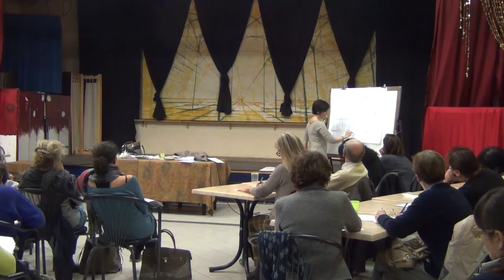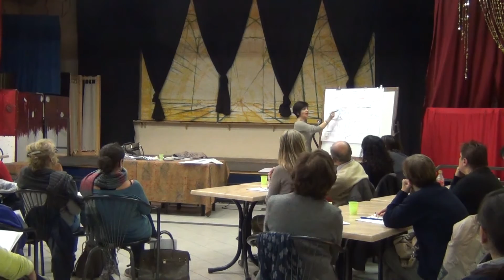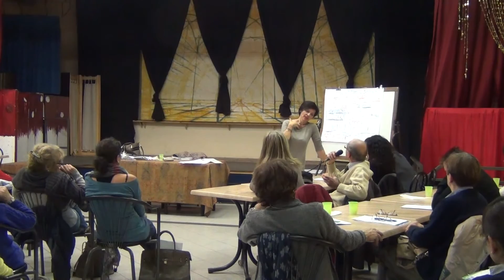A SCUOLA DI FILOSOFIA - LEZIONE II - ERACLITO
Accademia dell'Uomo nel Tempo e nello Spazio
A Scuola di Filosofia
Eraclito - Seconda Lezione
Prof.ssa Manuela Racci